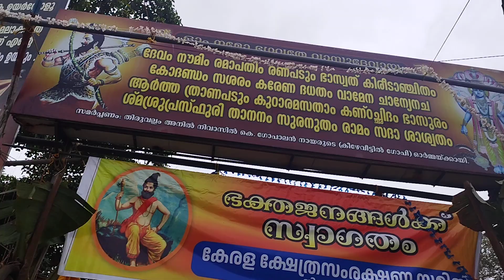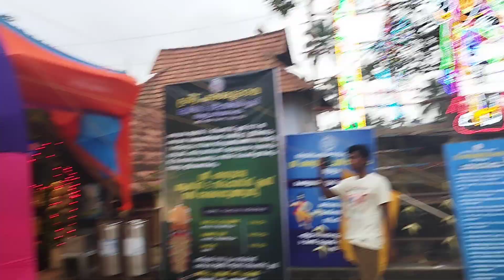Prabhu Parsuram Mandir